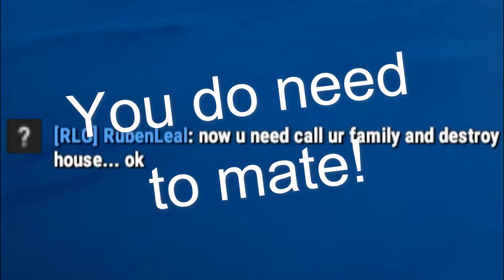Rust Trolling The Trollers HES A MODDER... Part 2 Ruben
We Troll Ruben we also find out a bad secret about him!

-My Equipment Used In Any Videos:
Panasonic Lumix
Kitvision Splash
HD Video Capture
Xbox One
Blue Snow Ball Blue Mic
Omen 880 By HP

-Editing/Thumbnail Software
Filmora
MoviePlus X6
PhotoPlus X4
Paint